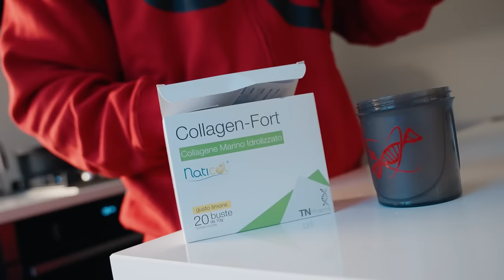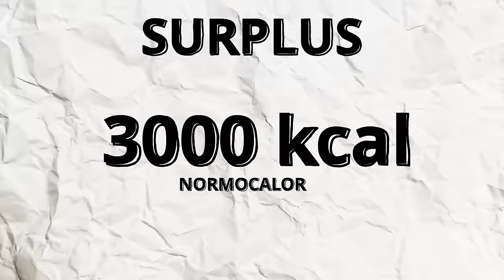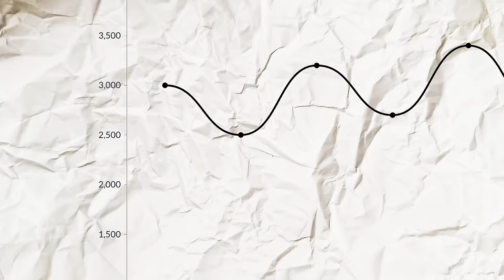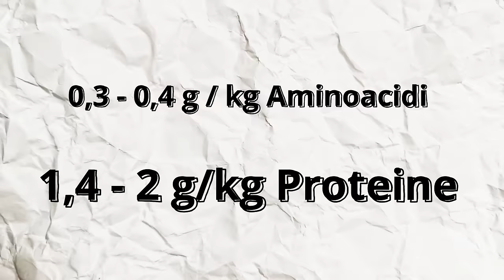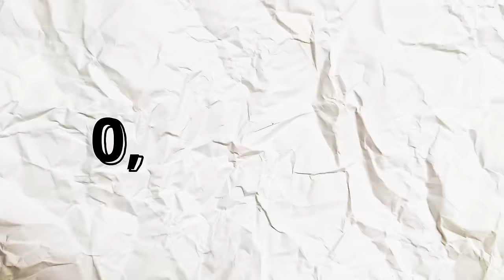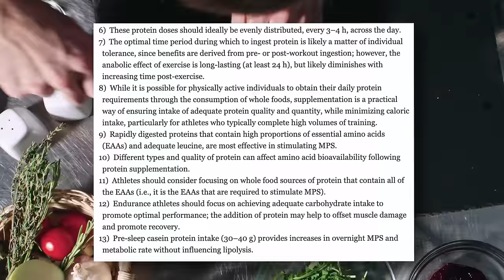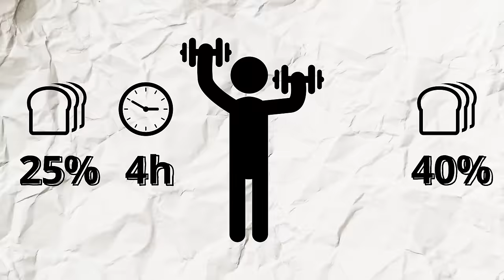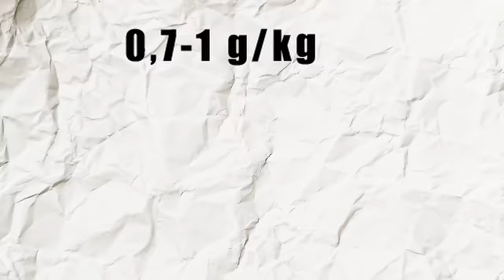Ottimizza la Crescita Muscolare in Bulk!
RHINO15

Coaching:

LINK UTILI

Come contattarci?!